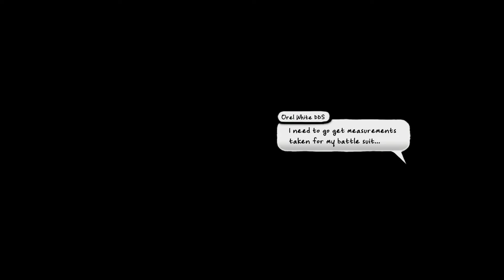Costume Quest 2 Ep.13: We Saved Halloween...Again!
We end the game with quite a bang/fizzle and thing. Thank you all so much for watching Costume Quest 2.